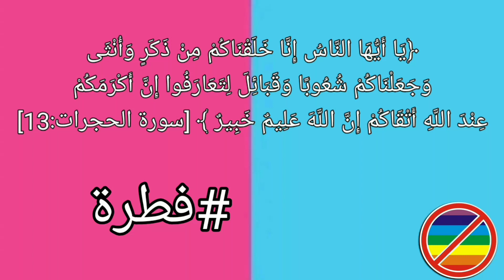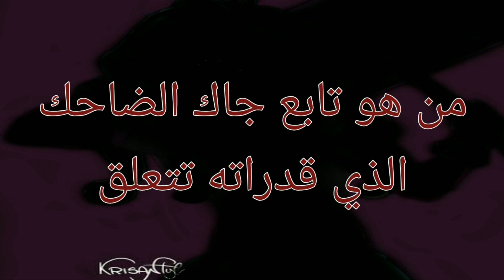قصة كلوك ورك clockwork سفاحة الساعة . لديها اغرب مرض نفسي ⏱️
السلام عليكم اليوم سنتحدث عن احد شخصيات كريبيباستا من الجنس اللطيف التي تسمى ناتالي اوليت الملقبة بكلوك ورك و سنتحدث ماضي هذه شخصية و كيف اصبحت على هذه حال
لتواصل معي :
صفحتي على انستاغرام :
قنواتي :
قناتي على اليوتيوب الثانية لمحبي الأنمي :
كريبي باستا
كريبيباستا
وحوش كريبي باستا
وحوش كريبيباستا
وحوش تريفور هندروسن
scp
اشباح الالعاب
وحوش scp
منظمة scp
اس سي بي
سلندرمان
جيف القاتل
جين قاتلة
كلوك ورك
clockwork
clock work
كلوك وورك
كلوك ورك كريبي باستا
كلوك وورك كريبي باستا
بين غارق
سونيك exe
جاك الضاحك
جاك عديم العيون
ماسكي هودي
تيكي توبي
سالي ويليمز
الرجل عديم الوجه